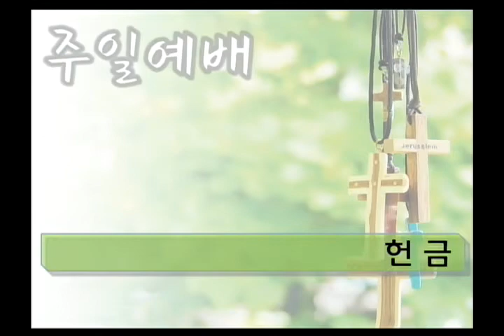일산동안교회(호산나찬양대)_삶의 작은 일에도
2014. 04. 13. 일산동안교회 4부예배 헌금송 찬양